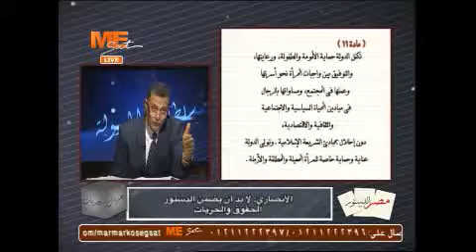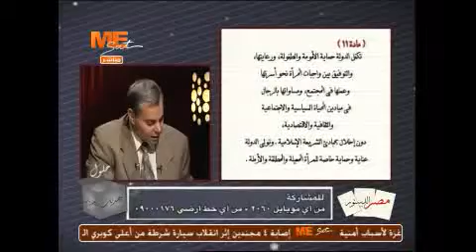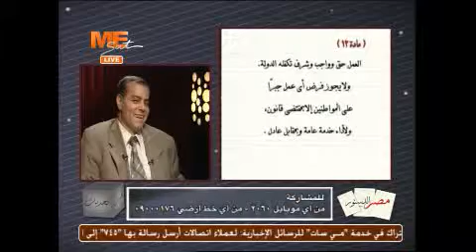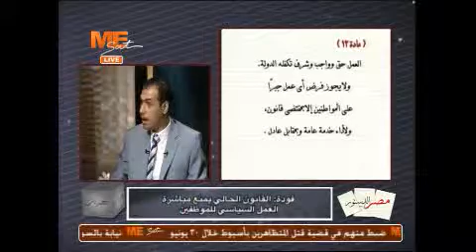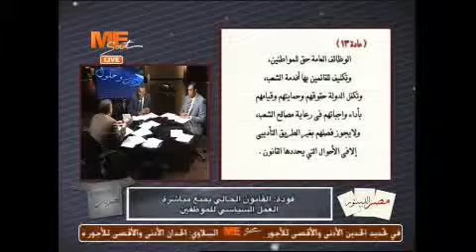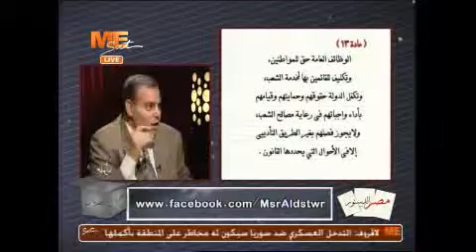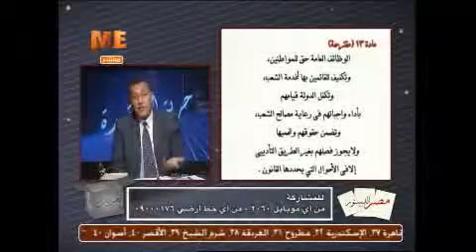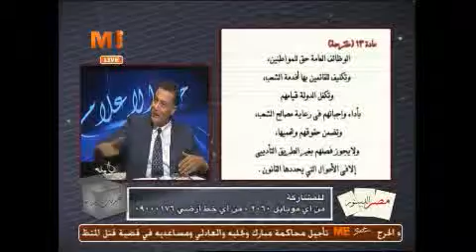برنامج تحديات وحلول . . . مصر الدستور 14-9-٢٠١٣ ج2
أ.د. رأفت فوده - رئيس قسم القانون العام بجامعة القاهرة